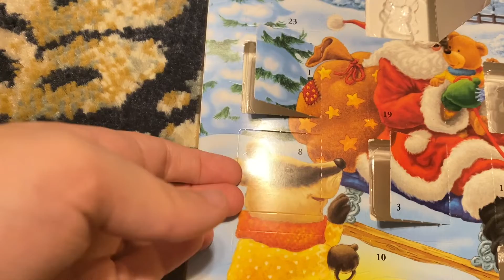My Realistic and Unrealistic Christmas Lists || Vlogmas 2021 Day 8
Happy Vlogmas day 8! Today I completely forgot to vlog so I opened my advent calendar and then shared with you my realistic and unrealistic Christmas lists! Enjoy and Merry Christmas!!!